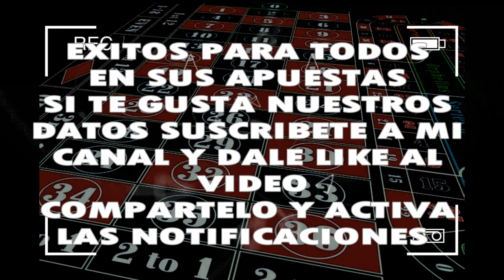MARTES 17/09/2019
◥◣PARLEY_FORCE◥◣

LOS QUE DESEEN APOYAR AL GANAR HAZ CLIP EN EL ENLACE